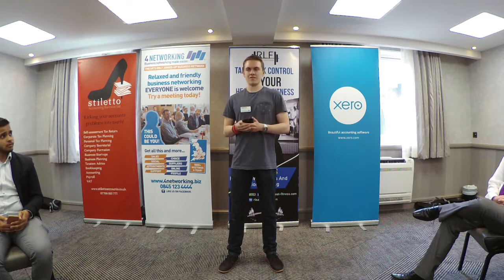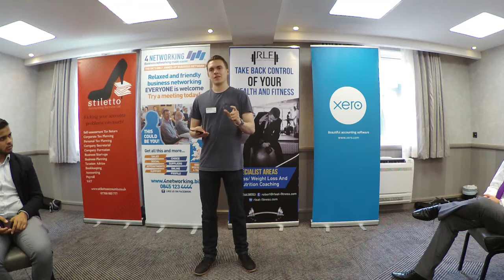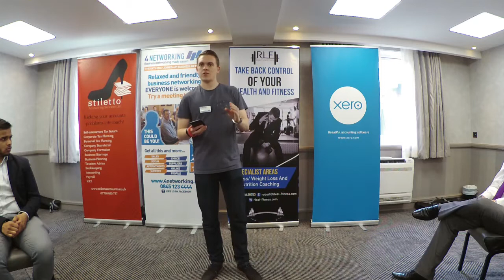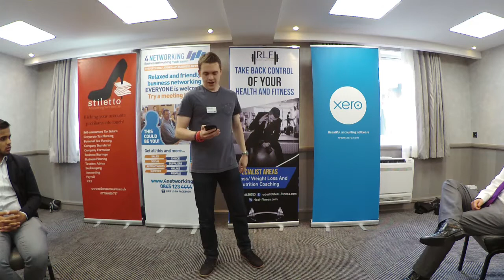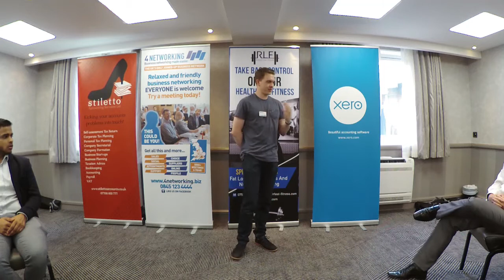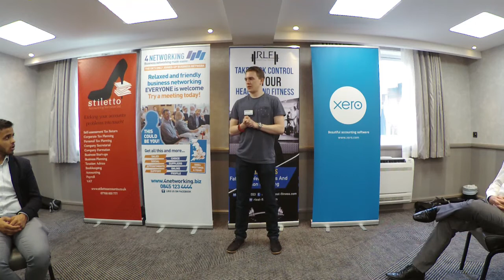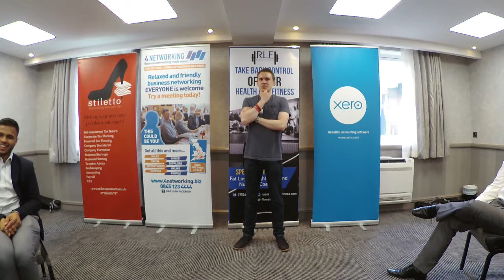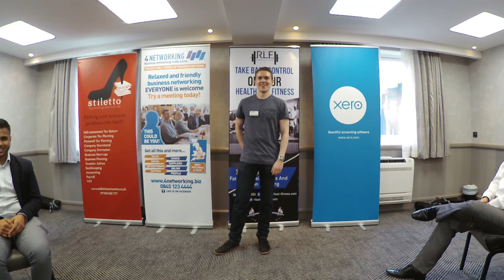How To Fit Exercise Into A Busy Schedule | 4 networking 4sight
Footage from my recent 4sight at 4 Networking Bristol Aztec titled " How on earth can I exercise when I'm so busy?" I cover simple tips and tricks to fit exercise into a busy schedule.

Special thanks to Matt Richardson for the footage check him out

My name is Robert Leat I am a 22 year old personal trainer I specialise in helping busy professionals to lose fat, increase their confidence and reduce stress.